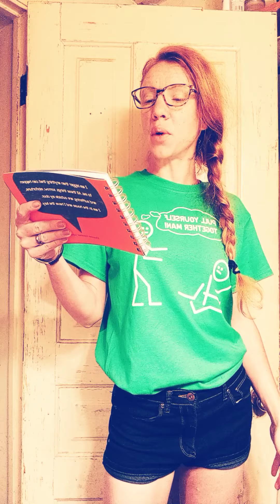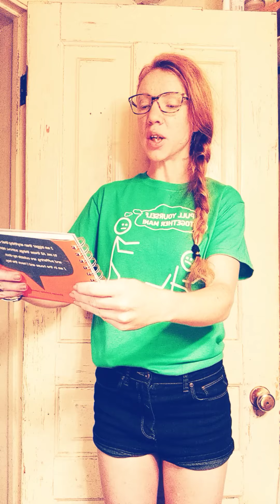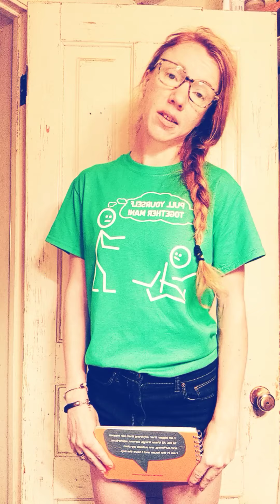August 21st 2021 get out of your head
"I am an old man and I have known a great many troubles most of which never happened."

RELATED LINKS

panic helps no one

living in the present is the destination and mindfulness is the doorway

focus on the good

have a physiological arousal disorder?

The battleground is in your mind Halloween countdown Ninja

Don't fortune tell

let the past go

overwhelmed break it down